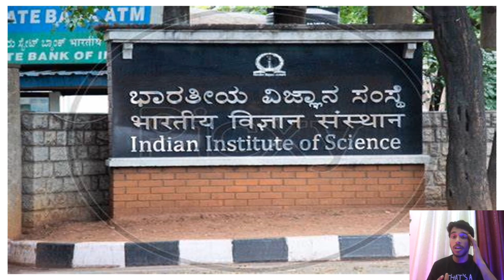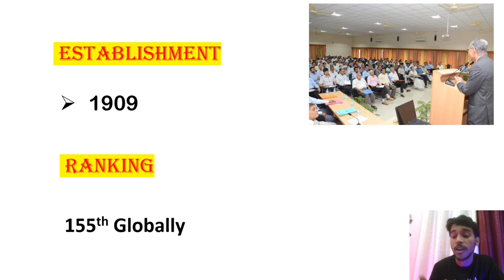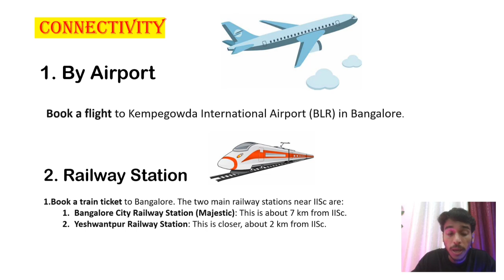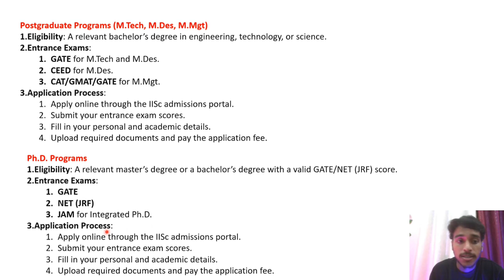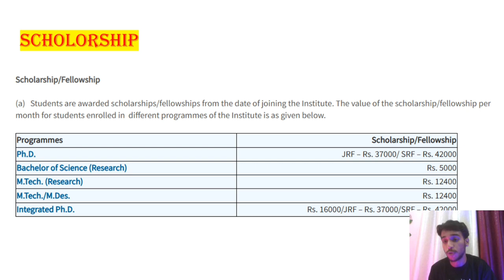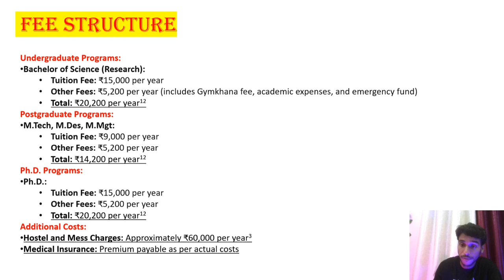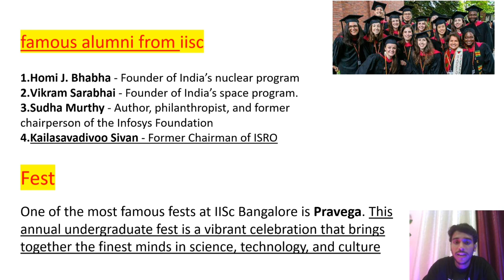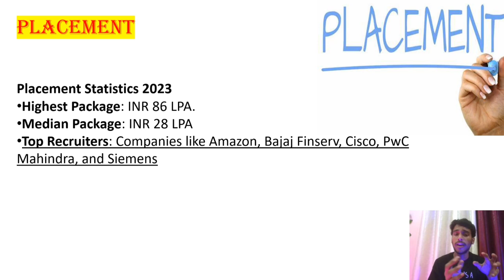Indian Institute of Science (Bangalore) 2025 Top university in India🔥🔥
Hello everyone this is Parth Shukla and I provide vlog content and college review videos on this channel